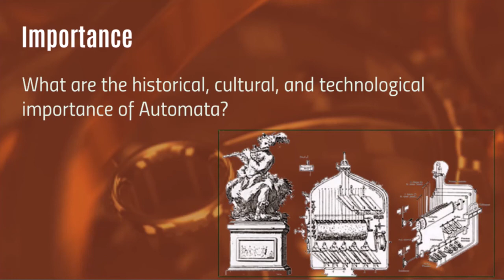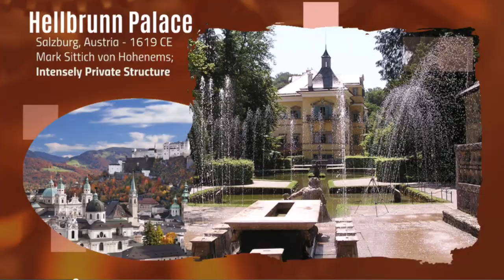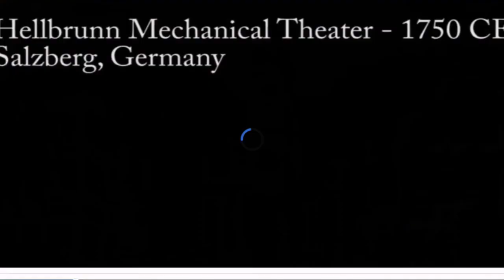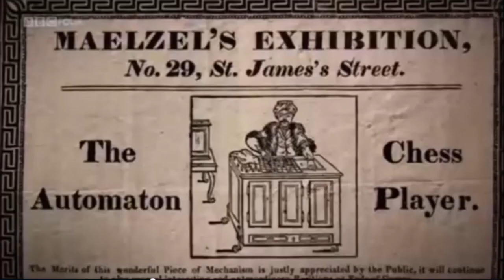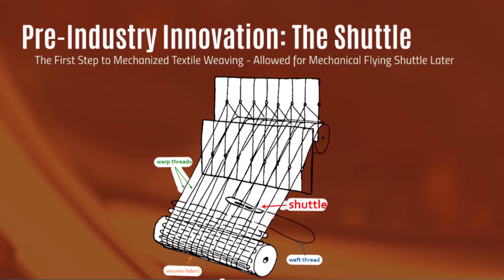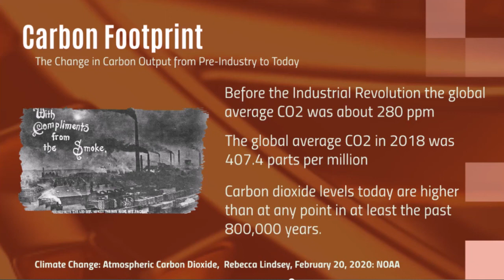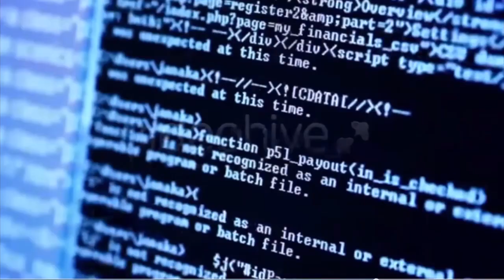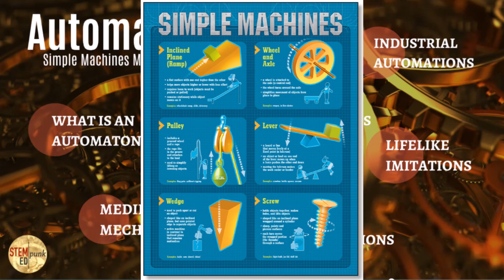Automata: Simple Machines Mimicking Life - STEMpunk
Introduction to the nearly lost history, art, and science behind clockwork toys that mimic animal and human life. In this webcast you'll trace the evolution of automata from Medieval clock towers to modern robotics and learn about their historical, social, and cultural significance.

Part of a free webcast series from STEMpunkED (STEMpunkED.com) to highlight our innovative (and unusual) programming that explores STEM+Arts & Humanities topics using hands-on technology from the 17th to early 20th centuries ... anything before the evil laziness of the microchip. We teach how STEM was done for the 500 years that came before the last 50 years.

Resources include reusable activities, 2D and 3D print files, online simulations for our computing artifacts, and more!